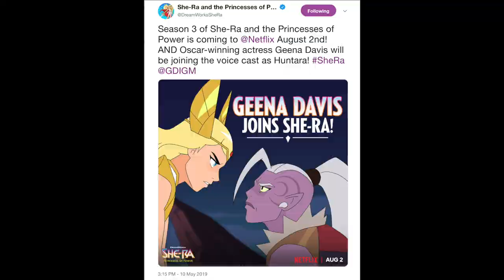What I Want to See in She Ra Season 3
This video is not Intended for or directed at Children under the age of 13.
This video complies with all rules and regulations set out by COPPA

As She Ra Season 3 comes closer and closer it was the perfect time to dive back into the show and see What I Want to See in She Ra Season 3. Enjoy :)

What other She-Ra videos should I make?

Khai Dreams – Find My Way (ft. Atwood) (Lyrics) [CC]

This video is fair use under US copyright law because it is non-commercial and transformative in nature, uses no more of the original than necessary and has no negative effect on the market for the original work. Furthermore, this video is protected speech as outlined by the first amendment of the United States Constitution.